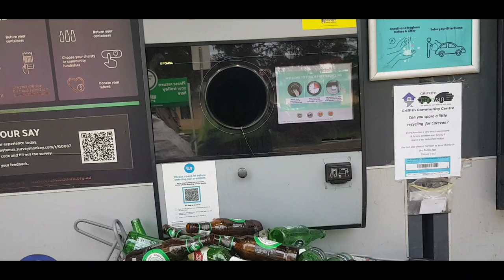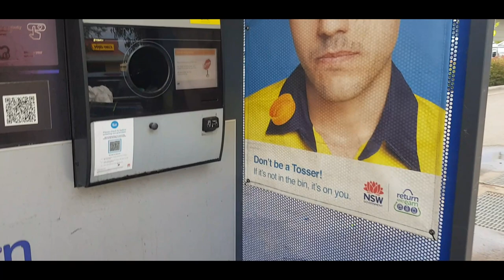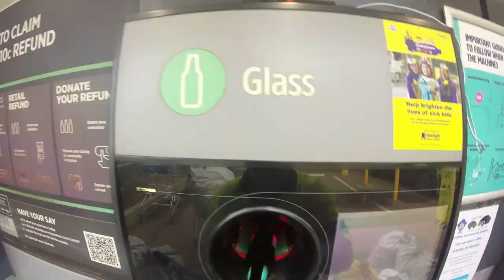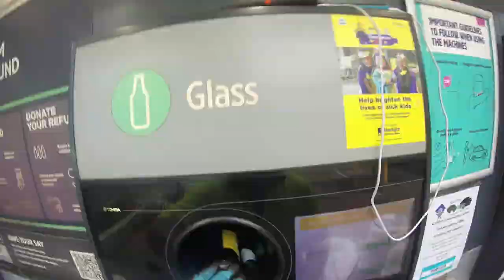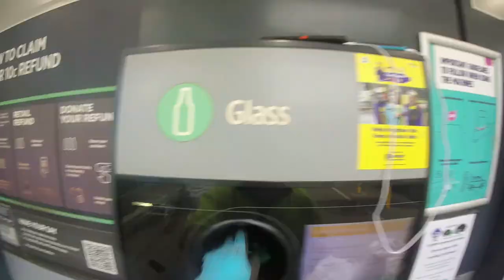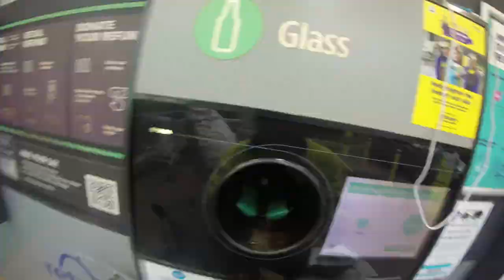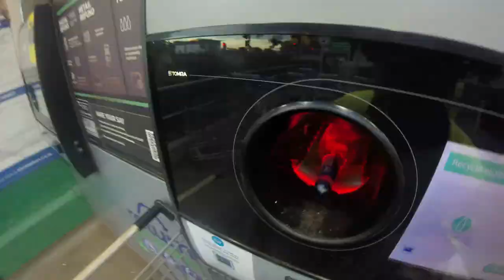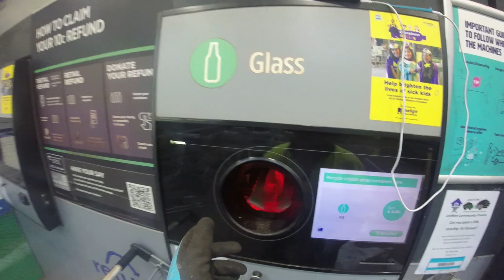DUMPSTER DIVING I CASHED IN 1935 UNITS OF GLASS